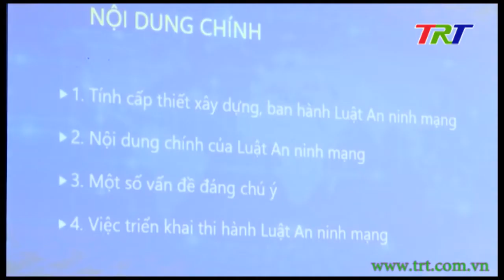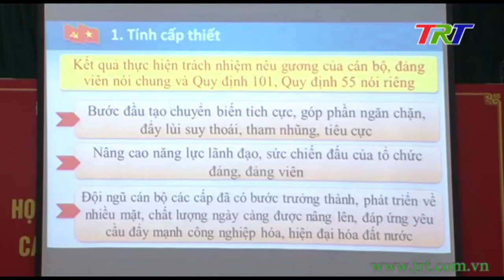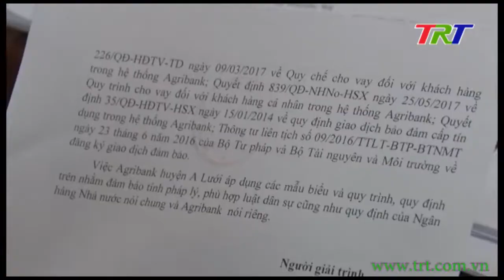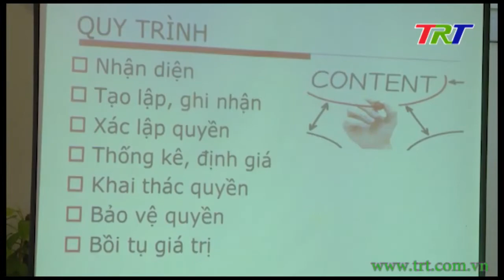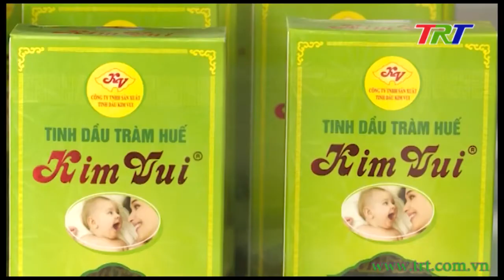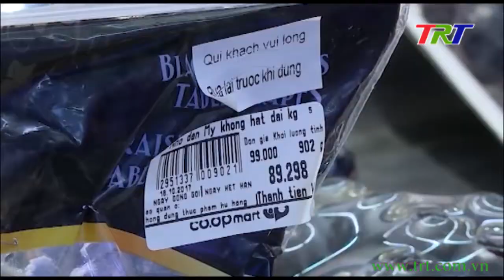Huế ngày mới - 20/12/2018 (Thứ 5)